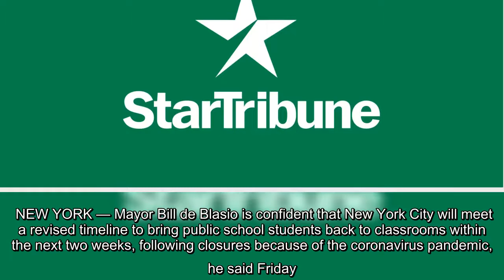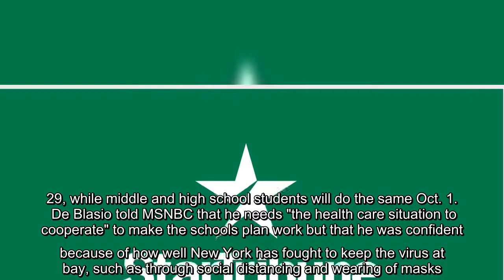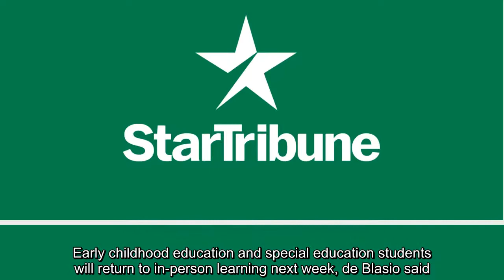Mayor Bill de Blasio is confident that New York City will meet a revised timeline to bring public sc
Mayor Bill de Blasio is confident that New York City will meet a revised timeline to bring public school students back to classrooms within the next two weeks, following closures because of the coronavirus pandemic, he said Friday...
  NEW YORK — Mayor Bill de Blasio is confident that New York City will meet a revised timeline to bring public school students back to classrooms within the next two weeks, following closures because of the coronavirus pandemic, he said Friday.   "I feel very confident about that date," de Blasio said on MSNBC's "Morning Joe."   De Blasio on Thursday delayed the reopening plan for the nation's largest school district for the second time since it was announced in July, citing a shortage of staff and supplies.   Unions representing the city's teachers said it wouldn't have been safe to open all the school sites next week.   Under the revised timeline, most elementary school students will return to in-person learning starting Sept. 29, while middle and high school students will do the same Oct. 1.   De Blasio told MSNBC that he needs "the health care situation to cooperate" to make the schools plan work but that he was confident because of how well New York has fought to keep the virus at ...